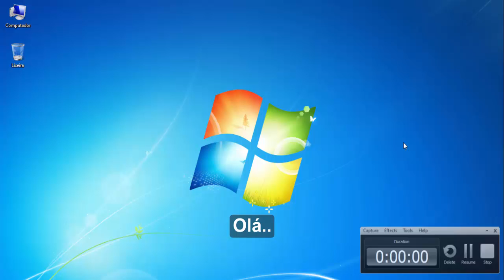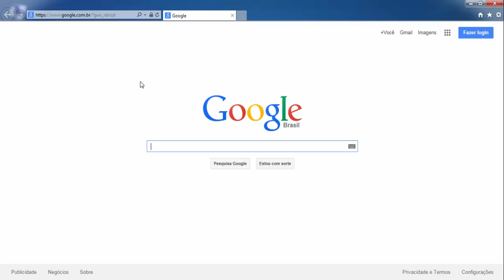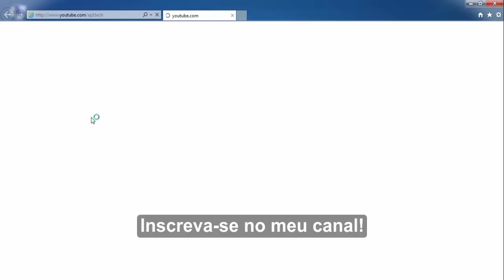Como Mudar/alterar a Página Inicial do Internet Explorer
Aprenda de uma maneira simples e interativa...

LEGENDA EM PORTUGUÊS NO PRÓPRIO VÍDEO!

Por favor, não esqueça de clicar em Gostei caso tenha gostado do vídeo.
Compartilhe... Divulgue com seus amigos...